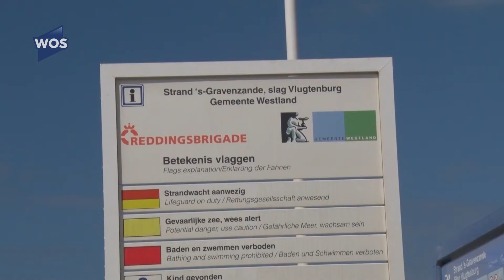Vermijd grote groepen bij mooi weer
Het is mooi weer dit weekend, maar het advies is om toch vooral thuis van de hoge temperaturen te genieten. De gemeente Westland zet dan ook vol in op het communiceren van de boodschap 'Blijf thuis', om coronabesmettingen te voorkomen.